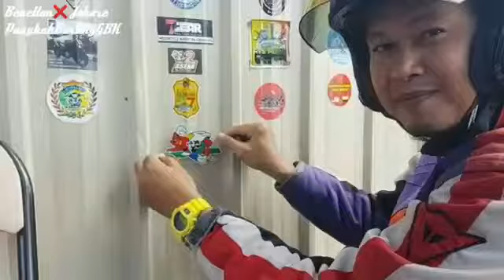Benetton Johor ride to Cameron Highlands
RIDE, RESPECT & RELAX